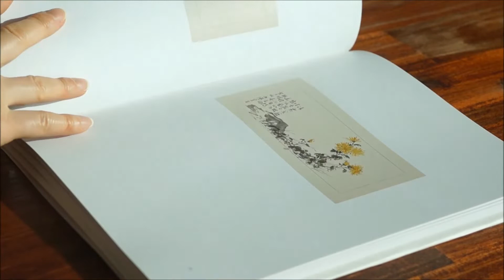無如 文鳳宣 書畵帖 "菊"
무여 문봉선 서화첩 "국화" 문매헌 출판

菊花 서른 해

예술 표현의 재료가 다양해진 오늘날에도 여전히 먹과 붓으로 수묵화의 기본을 지켜나가는 동양화가 문봉선(文鳳宣). 그의 시서화(詩書畵) 조화를 향한 최근의 노력을 담은 매화 서화첩이 책으로 출간되었다.

동양화의 주된 화훼 소재로는 매화, 모란, 작약, 국화, 연꽃, 난초, 옥잠화, 수선화 등 이십여 가지가 있다.

당나라 시인 원진(元?)은 “不是花中偏愛菊, 此花開盡更無花(국화를 편애한 것이 아니라, 국화가 핀 다음에는 더 이상 필 꽃이 없다”)라고 노래했다. 묵난으로 유명한 송나라 시인 정사초(鄭思肖)는 “寧可枝頭抱香死, 何曾吹落北風中. (그 향기를 안고 죽을지언정, 어찌 북풍에 꽃잎을 떨어뜨리겠는가”)라며 국화의 절개와 지조를 높이 칭송했다. 또한 ‘애련설愛蓮說’로 유명한 주돈이(周敦?)는 모란은 부귀의 꽃, 연꽃은 군자의 꽃, 국화는 은일자의 꽃으로 표현했다. 그렇지만 국화는 다른 꽃에 비해 개화 기간이 2주가 넘고, 그 향이 깊어서 다른 꽃에 비해 조금도 뒤지지 않는다. 색깔 역시 흰색, 노란색, 자줏빛 등 다양하고 크기도 화분에 심을 만큼 적당하여 관상용으로 사랑받기에 모든 요소를 갖추었다.

“학연후지부족學然後知不足”의 말이 있듯이 필자는 사군자를 다시 새롭게 그린다는 생각으로 국화 피는 계절에 국화를 찾아 사생하였다. 이 책에 실린 작품들은 2012~16년 사이에 그림 작품들이다. 화선지 대신 한지나 모시를 이용하여 우리만의 미감을 나타내고자 했고, 전통 사군자의 묵국화법도 병행하여 그렸다. 또한 채색을 이용하여 들국화 소국小菊의 청순함을 담고자 백자, 분청항아리에 꽂은 정물화식 표현도 시도해 보았다. 화제?題는 가능한 절제하여 썼고, 제작년도와 작가 이름으로 간결하게 처리했다.

또한 화가는 이 화첩에서 새롭고 다양한 시도 역시 보여주려 했다. 옛 것을 지키되 옛 형식을 그대로 흉내내는 것이 아니라, 문인화의 정신성과 조형성의 바탕 위에서 깨달음으로 돌아가는 것이 다양해진 현대미술 속에서 수묵화가 살아남을 수 있는 유일한 길이기 때문이다. 지금 현재를 사는 사람들과 소통할 수 있는 새로운 형식의 미감으로 현대적인 운치를 창조하려는 그의 노력이 엿보인다.